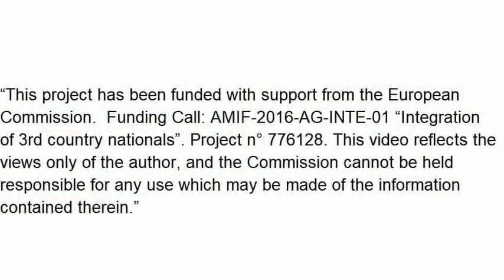Digital WELCOME Journalism 1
These digital stories were created in the second round training for migrants and refugees organised in Greece by IASIS NGO in the context of the project Digital WELCOME